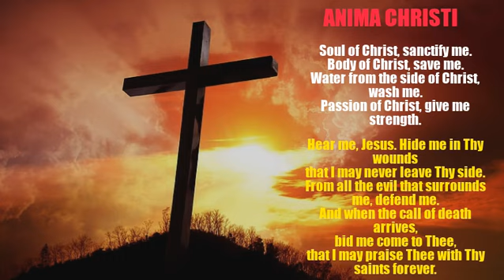Anima Christi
This famous liturgical song in our Masses is based from a 14th century well-known prayer attributed to Pope John XXII [believed by some to be composed by St. Ignatius of Loyola]. The song was composed by Jandi Arboleda, one of the founding members of the Bukas Palad Music Ministry. It is appropriately sung as a Communion song during the Lenten Season (includes Palm Sunday to Holy Wednesday) & Good Friday. It may also be sung during the Ordinary Time, as long as the themes of the Gospel/Readings point out a special preference to the Passion of Christ. Rendering this song is a cantor that regularly sings @ the Chapel of the Most Sacred Heart of Jesus in Power Plant Mall, Makati. Credits to the Rockwell Chapel page for the original video of the whole Mass.